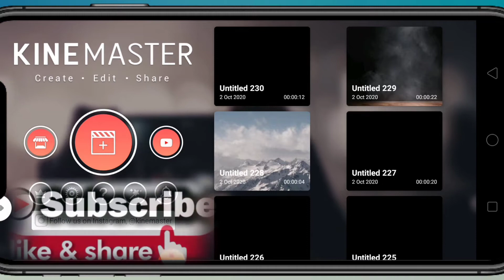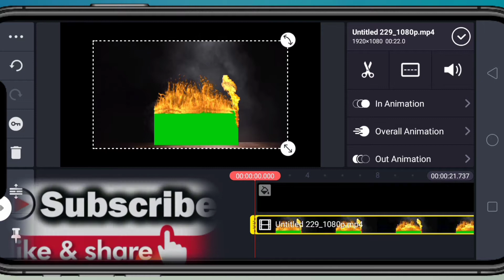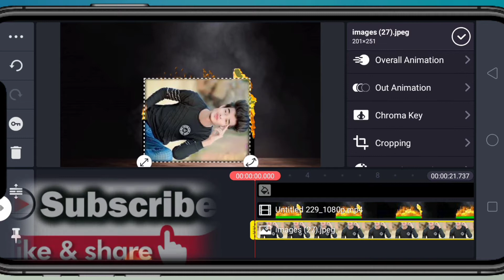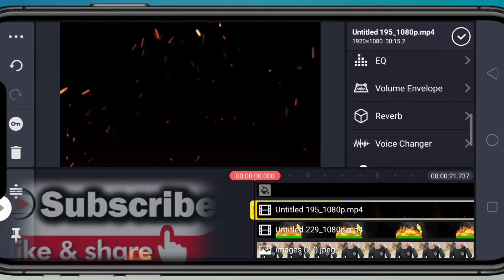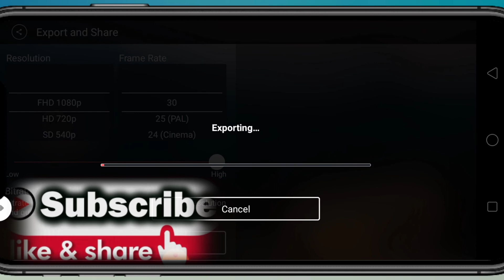Fire🔥 Lyrics Video editing kine master new editing training video 2020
ایسے مزید اچھی ویڈیو کے لیے ہمارا یوٹیوب چینل کو سبسکرائب کرنا

All material video and image download PNG